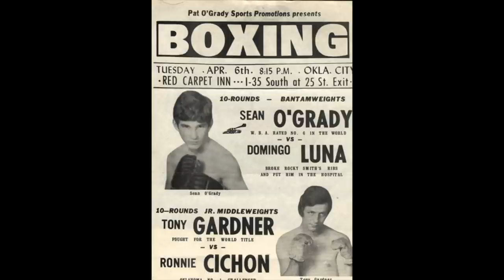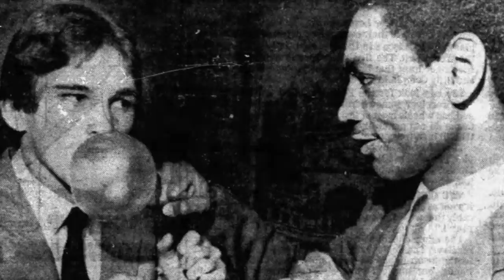Sean O'Grady Documentary - Blood & Bubble Gum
A look back at the career of boxer and broadcaster, Sean O'Grady.